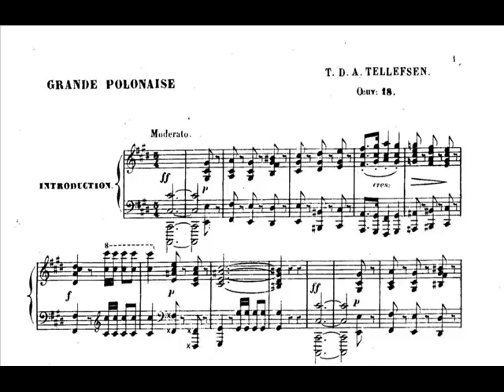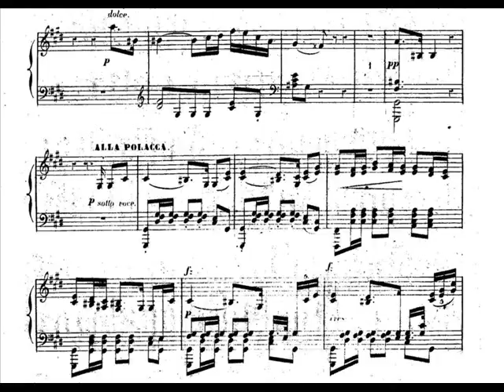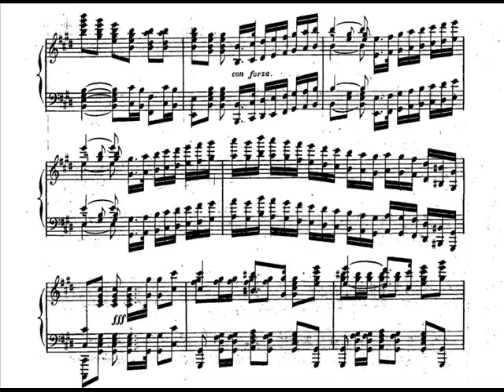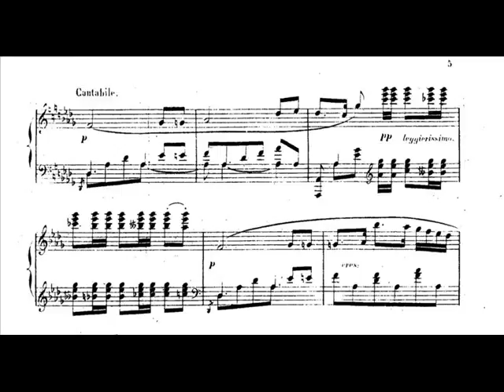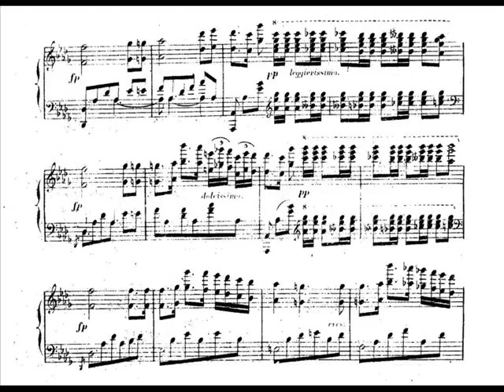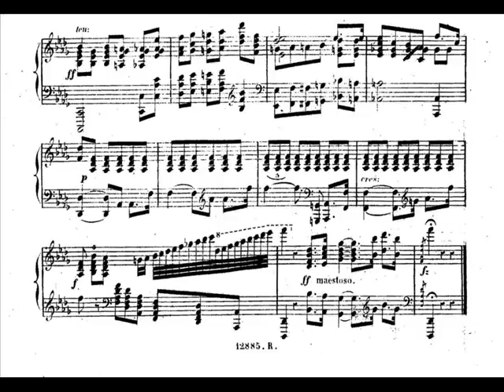Thomas Tellefsen - Grande Polonaise in C sharp minor, Op.18 (1855) SCORE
Performed by Einar Steen-Nøkleberg

Thomas Dyke Acland Tellefsen (November 26, 1823–October 6, 1874) was a Norwegian pianist and composer. As a composer Tellefsen wrote 44 opuses: solo piano works, two piano concertos, and chamber music. He dedicated many of his compositions to the Polish, Russian, and French aristocracy.

During the years 1844 to 1847, he was taught periodically by Frédéric Chopin, who also became his personal friend and had considerable influence on his musical taste, style of playing, and compositions.